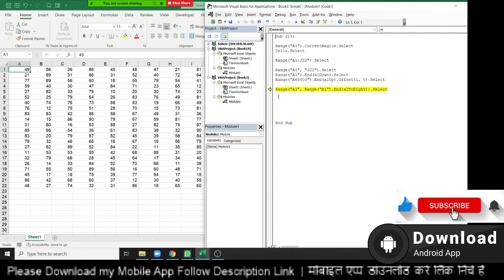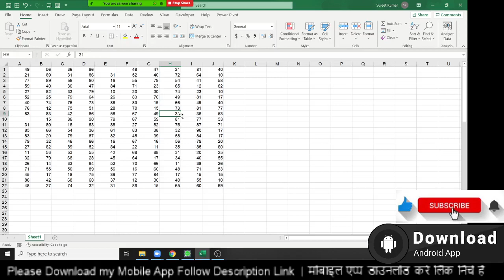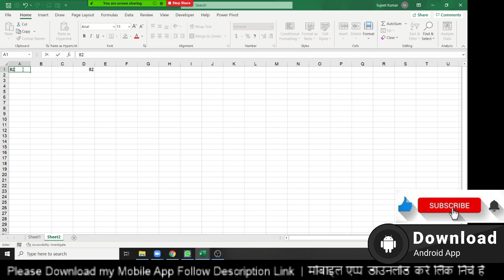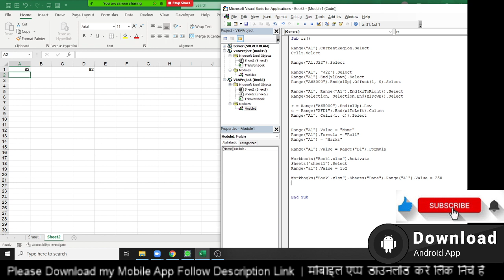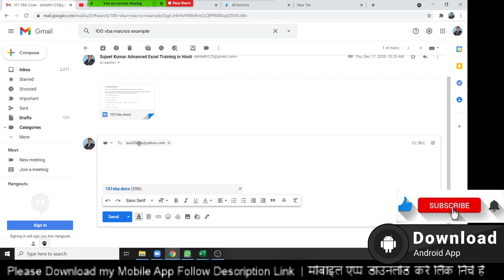VBA Macros Programming Day -3